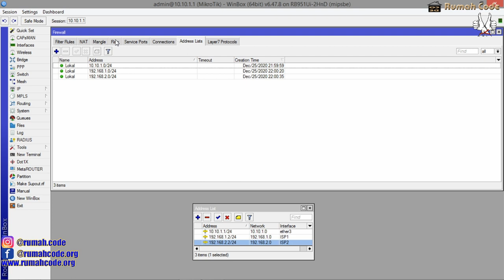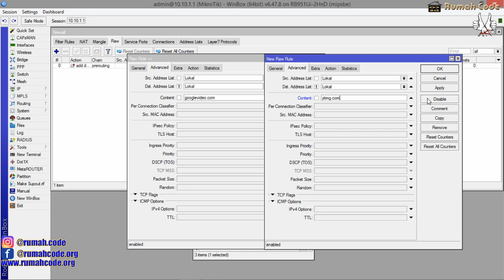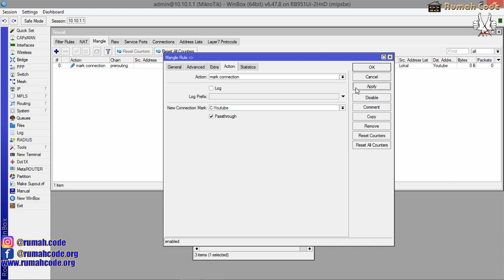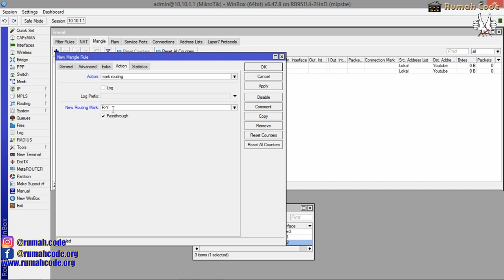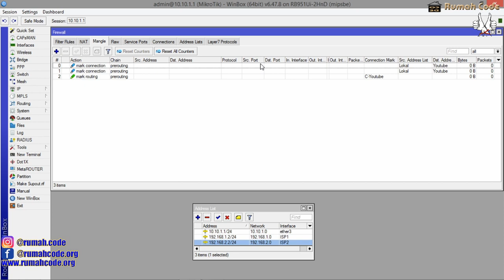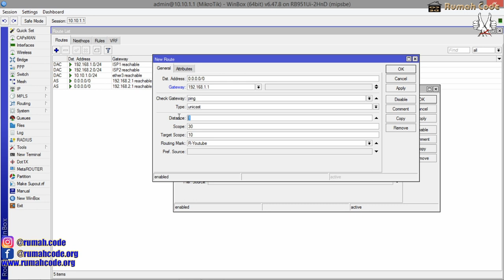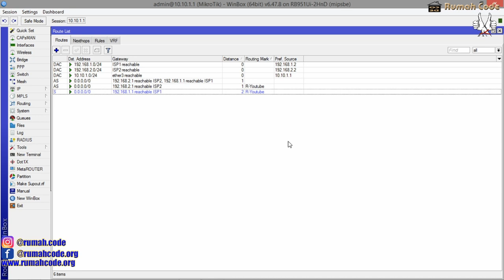Mengarahkan YouTube ke ISP Tertentu - Routing YouTube ke ISP Tertentu ( Mark Routing YouTube )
Mengarahkan youtube ke isp tertentu / routing youtube ke isp tertentu di lakukan dengan membuat raw dan mark routing youtube atau bisa disebut juga mengarahkan trafik youtube ke isp tertentu policy based routing youtube